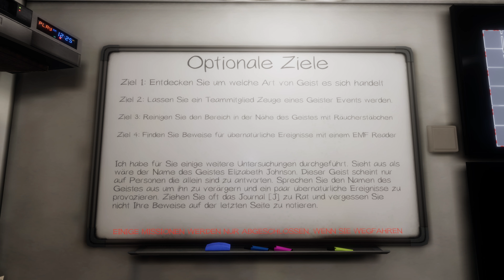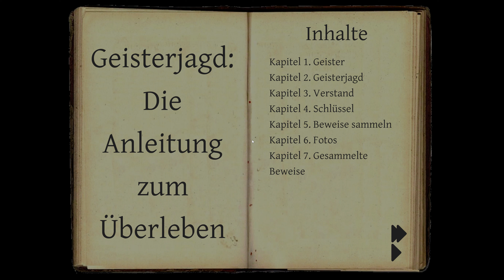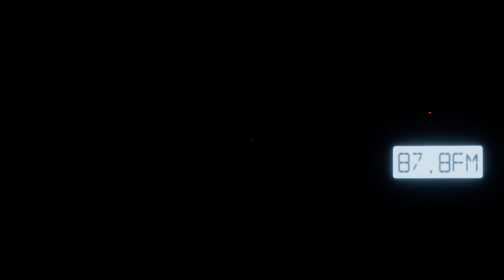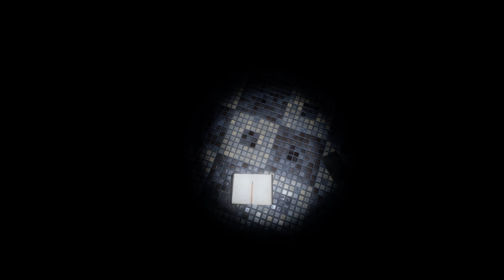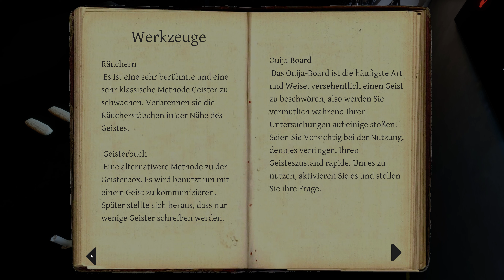Phasmophobia [4K] - [006] - Auf in die Highschool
Phasmophobia [4K] - [006] - Auf in die Highschool I Lets Play

★Systemanforderung★
MINDESTANFORDERUNGEN:
Betriebssystem: Windows 10 64Bit
Prozessor: Intel Core i5-4590 / AMD FX 8350
Arbeitsspeicher: 8 GB RAM
Grafik: NVIDIA GTX 970 / AMD Radeon R9 290
Netzwerk: Breitband-Internetverbindung
Speicherplatz: 16 GB verfügbarer Speicherplatz
Zusätzliche Anmerkungen: Minimum Specs are for VR, lower specs may work for Non-VR.
★Für mehr Videos, schau mal hier vorbei★